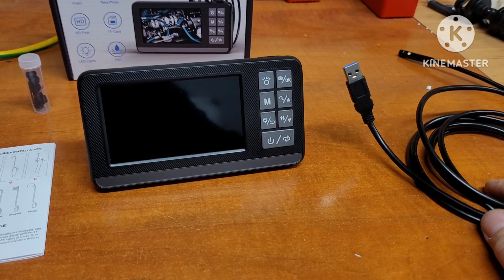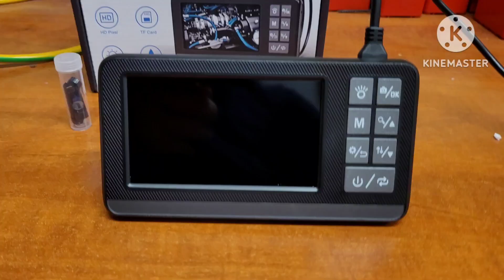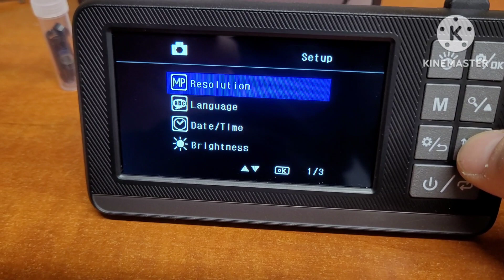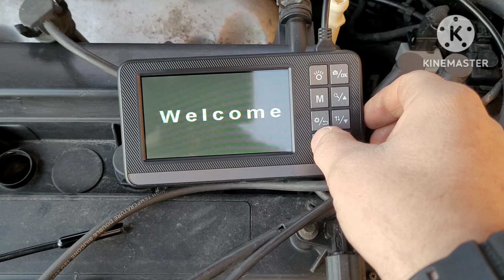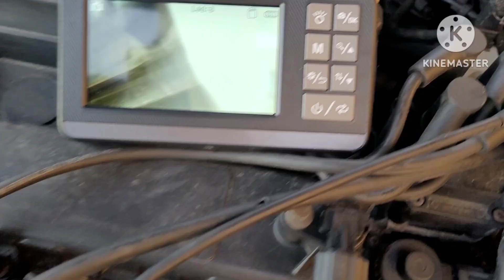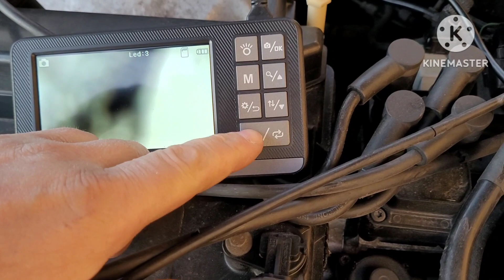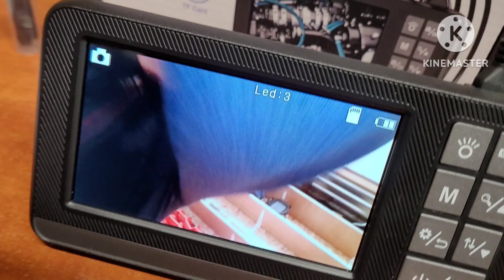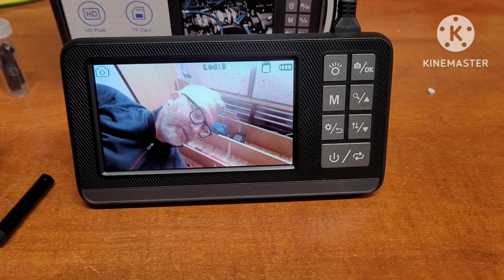Wnętrze komory spalania silnika kamera inspekcyjna FHD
Szybki test podwójne kamery inspekcyjnej z monitorem lcd i dwoma obiektywami z aliexpres za 82zł.